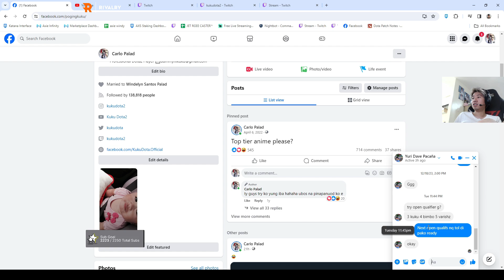IAP VS ZOL ESPORTS - BETBOOM DACHA OPEN QUALIFIERS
Tamang cast lang with prends